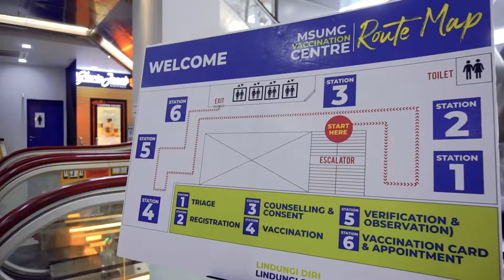Lawatan YB Menteri Pengajian Tinggi ke PPV MSU Medical Centre